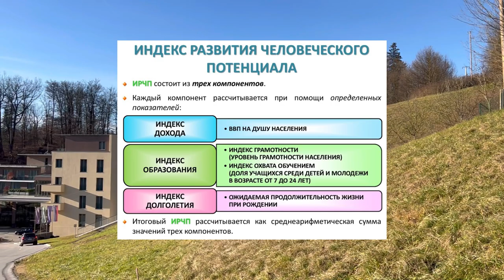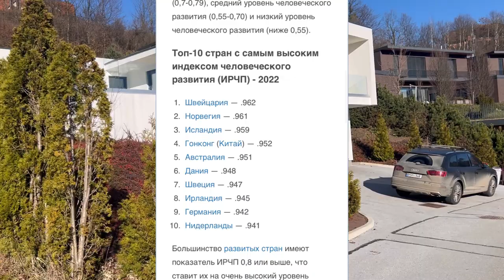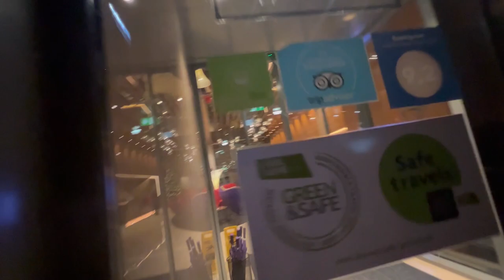СЛОВЕНИЯ 🇸🇮 Как быстро похудеть и убрать живот? РОГАШКА СЛАТИНА | Atlantida Boutique Hotel #2023